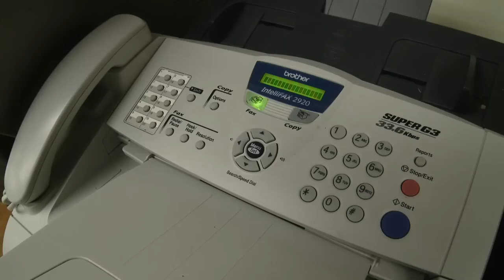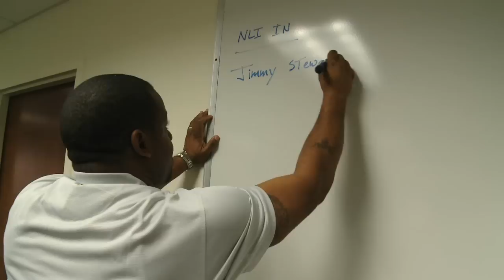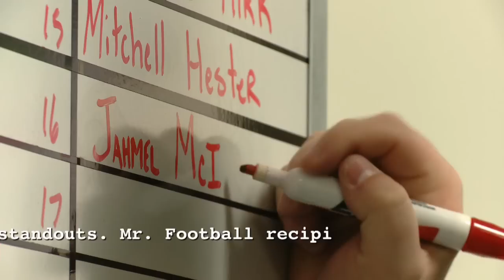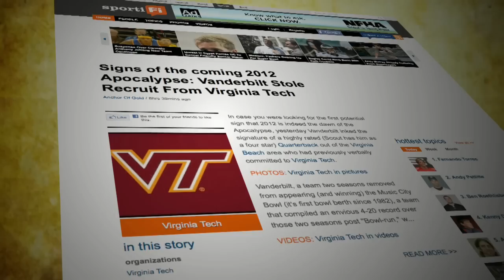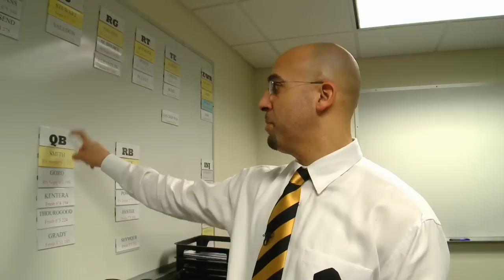VUCast Extra: Vandy's football "war room" on Signing Day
Have you ever wanted to see what happens during the college version of the NFL draft? Watch new Head Football Coach James Franklin as he leads his first Vanderbilt signing day and new recruits send in their letters of intent. one fax at a time. It's a VUCast Extra that bleeds black and gold.